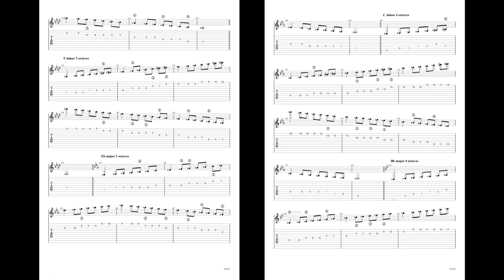Eb major Scale for 10 String Guitar 3 and 4 octaves by Ramón León Egea